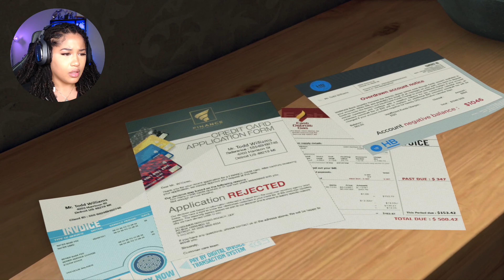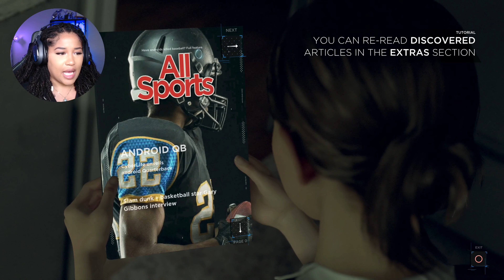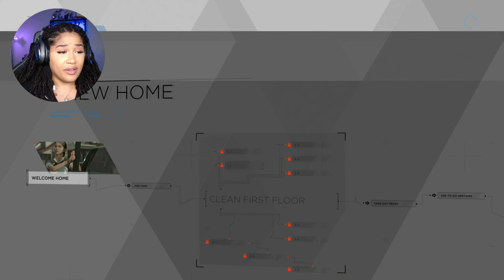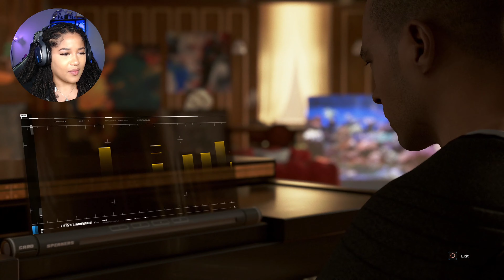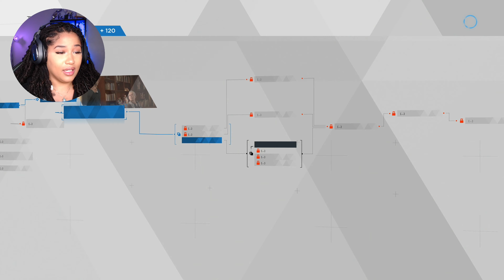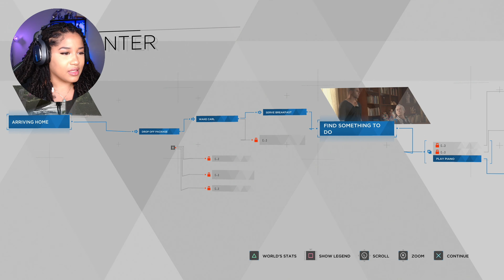Detroit Become Human Part 2 - We Have TRUST ISSUES Now (FLASHBACK)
What's Good Everybody, Thanks for tuning into this video of me playing Detroit Become Human, this is Part 2 and I'm playing on PS5. This is a replay of my first Walkthrough Gameplay of Detroit Become Human (incase you're wondering why the background looks different). Let me know if we should play this game again. Let me know how you like the series in the comments !

ORIGINAL VIDEO UPLOADED BY DIAMOND